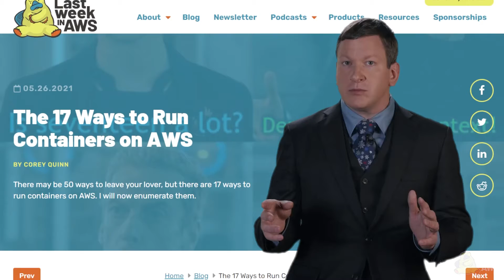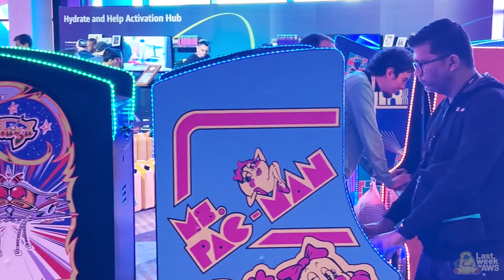re:Invent 2022 Retrospective: Releases & Opinions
re:Invent 2022 is finally over, and what a weird re:Invent it was. If you missed it, don't worry - Corey has compiled a compendium of every product release launched at re:Invent this year. Find out what Corey thinks of all the product releases as well as the general vibe of this year's conference in this video.

00:00  Intro
00:47  Lattice
02:11  Supply Chain
02:56  Application Composer
04:12  EventBridge Pipes
05:11  Security Lake
05:35  OpenSearch Serverless
06:12  CodeCatalyst
06:59  Wickr
07:25  Backup
08:09  SimSpace Weaver
09:43  EC2
10:12  Conclusion
12:39  End Screen

- What's Corey up to? -
► Apply to work with Corey and the Duckbill Group to help lower your AWS bill